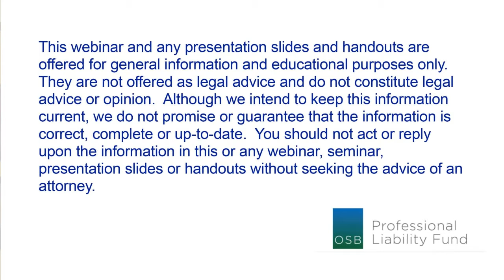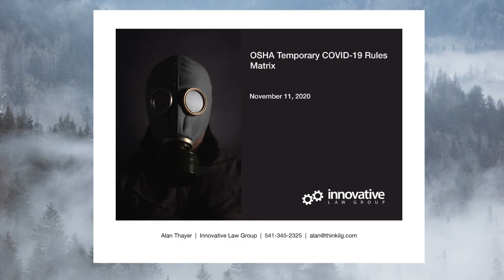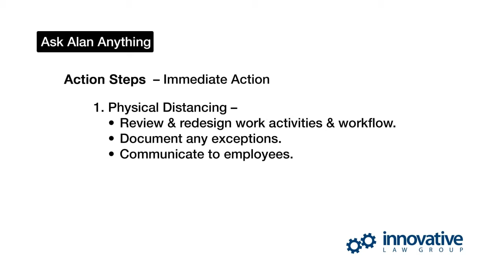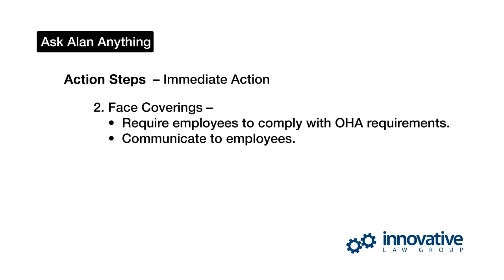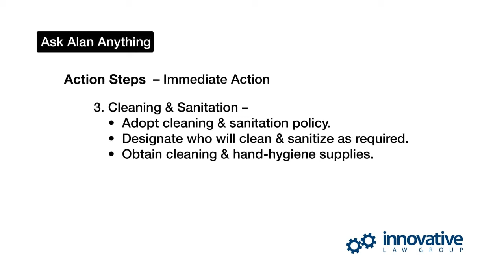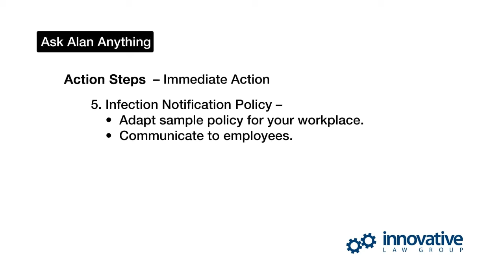OSHA's New COVID-19 Rules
Last Friday we published a matrix summarizing Oregon OSHA's new, temporary COVID-19 rules. Oregon employers must comply with the bulk of those rules beginning today, November 16, 2020. Other portions of the rules go into effect November 23rd, December 7th, December 21st and January 6th.

The requirements going into effect today and Action Steps you need to take immediately are discussed in this complementary ​Ask Alan Anything video. Provided by Oregon Business Lawyer Alan Thayer as an educational courtesy.

Future videos will cover Sanitation Requirements, Risk Assessment, Infection Control Plan, Employee Training and HVAC Optimization.

Links
Links mentioned in the video (and a few more) can be found below.

Sample OSHA Infection Control Plan - Not yet available

OSHA Employee Training Materials - Not yet available

Other Links
CDC Coronavirus

Action Steps

1. Physical Distancing –
    • Review & redesign work activities & workflow.
    • Document any exceptions.
    • Communicate to employees.

2. Face Coverings –
    • Require employees to comply with OHA requirements.
    • Communicate to employees.

3. Cleaning & Sanitation
    • Adopt cleaning & sanitation policy
    • Designate who will clean & sanitize as required.
    • Obtain cleaning & hand-hygiene supplies.

4. Poster –
    • Display.
    • Send to remote employees by email.

5. Infection Notification Policy –
    • Adapt sample policy for your workplace.
    • Communicate to employees.